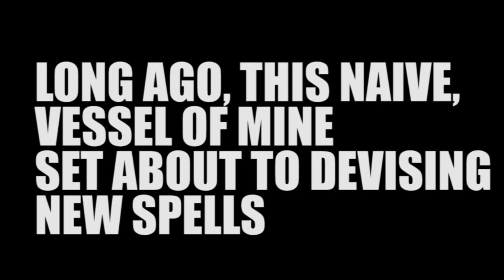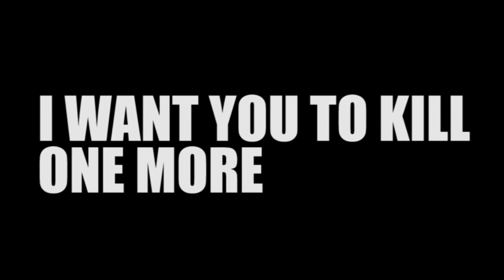GOD CREATED ME || A PUBG Mobile Montage #1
2020 Remastered. Much more to come